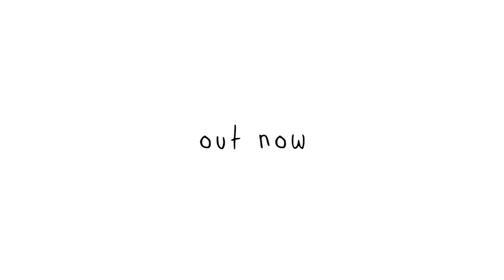sad alex crashes a girl scout camping trip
all these ghost stories people tell are so unrealistic. let me tell you a real ghost story. please share your ghost stories below ;)